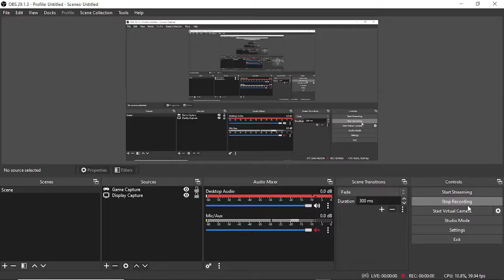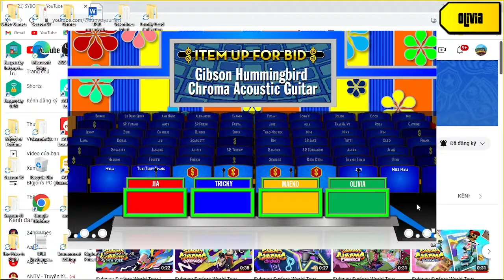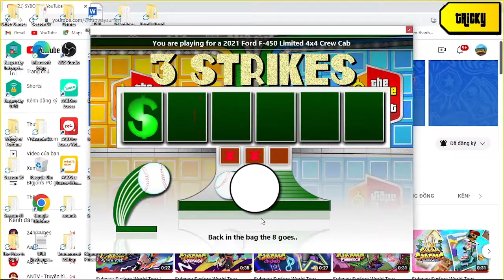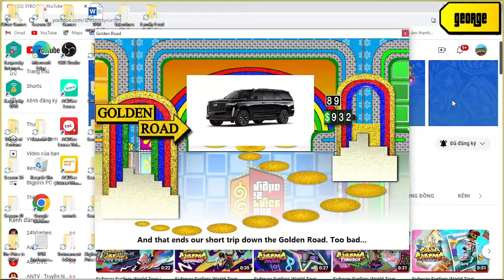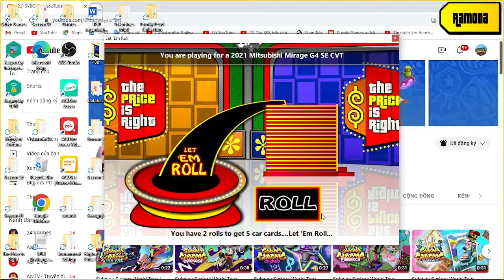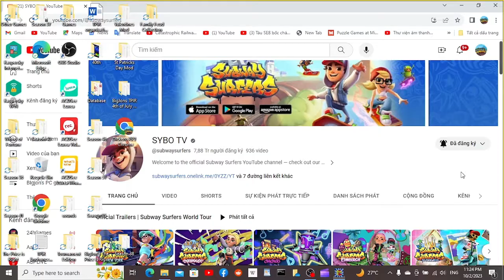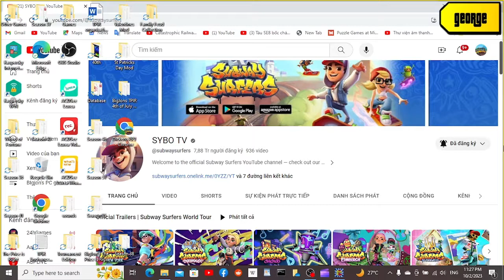Bigjon's The Price is Right season 51 episode 32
next day should be the new price is right episode 20th